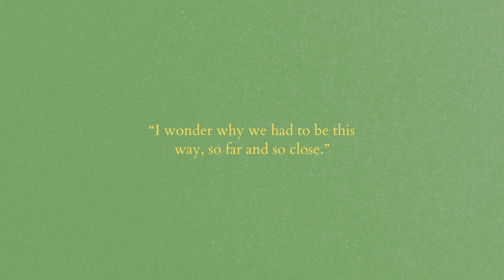(free) nostalgic lofi - "all i need is you"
2000s club hits to start the day.

all I ever need was some time with you
some time with you